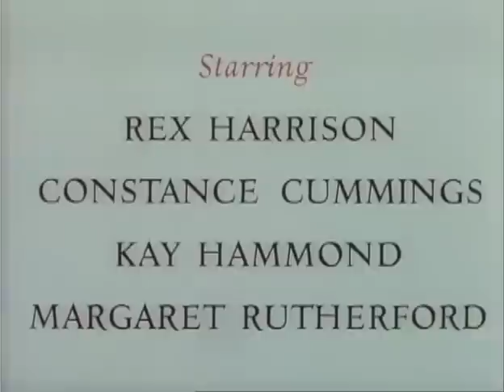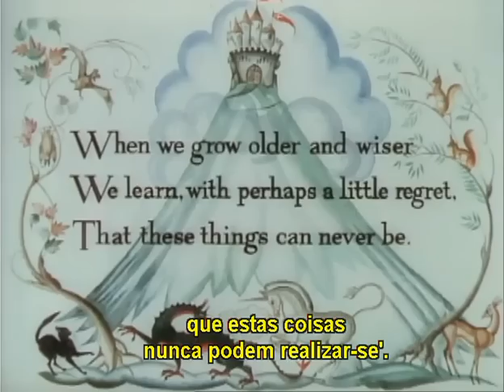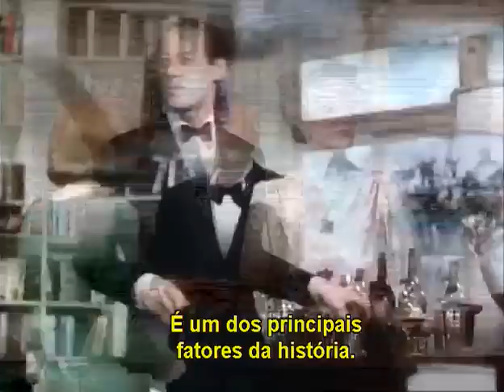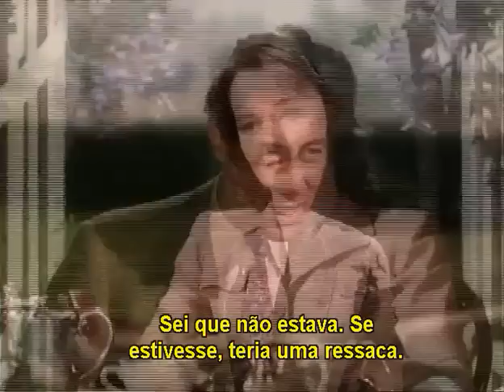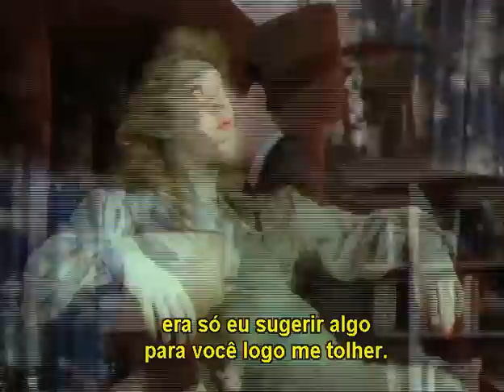Uma Mulher do Outro Mundo (1945), de David Lean, filme completo e legendado em português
Depois de uma sessão de espiritismo com a estranha Madame Arcati, o escritor Charles Condomine (Rex Harrison) é atormentado pela visão de sua ex-mulher Elvira (Kay Hammond). No entanto, sua atual esposa, Ruth (Constance Cummings) se recusa a acreditar nele. Filme vencedor do Oscar de melhores efeitos visuais.

Título Original: Blithe Spirit

País: Reino Unido

Ano de produção: 1945

Direção: David Lean

Produção Noël Coward

Roteiro: David Lean, Ronald Neame, Anthony Havelock-Allan (baseado na peça de Noël Coward).

Elenco:

Rex Harrison : Charles Condomine
Constance Cummings: Ruth Condomine
Kay Hammond: Elvira
Margaret Rutherford: Madame Arcati
Hugh Wakefield: Doutor George Bradman
Joyce Carey: Violet Bradman
Jacqueline Clarke : Edith